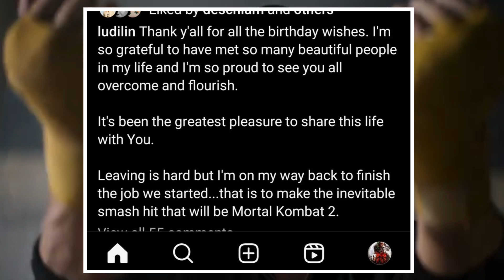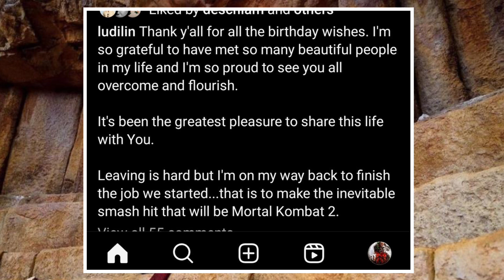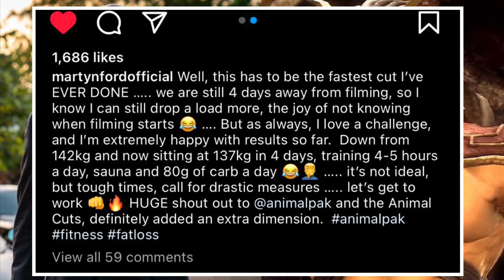Mortal Kombat 2 Filming Starts Next Week Confirmed & Ludi Lin On His Way To Film MK2 In Insta Post